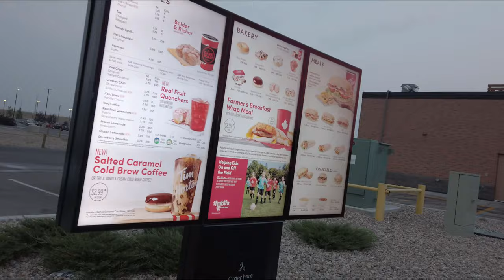Nomadic life has fuel pump problems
My fuel pump gave out and had to replace it. The whole job still cost me just over $600. But it is what it is and it's done.

T1B4C7